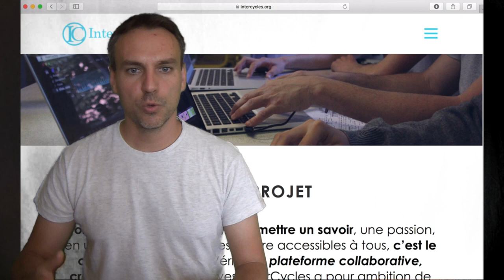Genèse d'InterCycles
Histoire de ce qui a contribué à faire naître InterCycles.

Un projet mené collaborativement avec Clément Zermati, étudiant à King's Collège et ancien élève, Catherine Giraud, titulaire de la chaire éco-emballage à l'Ecole Centrale et parent d'élève et bien d'autres qui ont fait que cela puisse voir le jour.